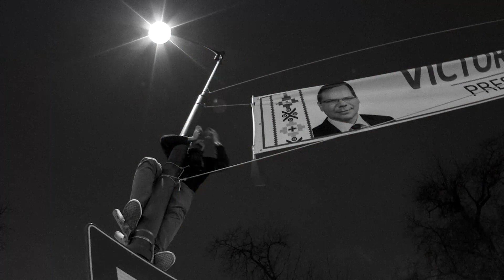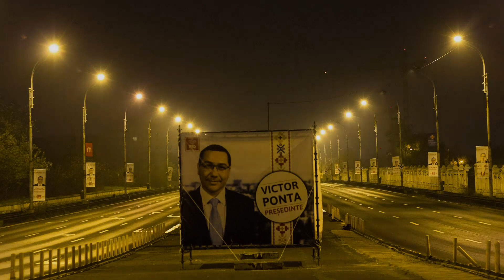PROTEST / Alegeri prezidentiale / 16 noiembrie 2014 / Bucuresti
Oamenii au iesit in strada din solidaritate cu romanii din diaspora care au stat ore in sir la cozi pentru a vota. Ei au cerut demisia lui Victor Ponta si au aplaudat victoria lui Klaus Iohannis.